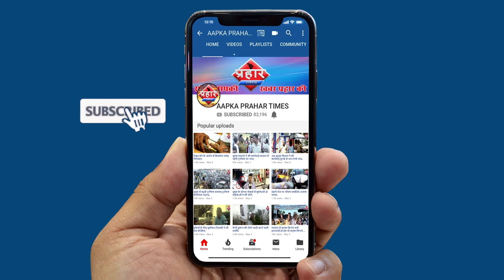भिवंडी में मस्जिद को तब्दील किया गया कोरोना सेंटर में||Aapka Prahar Times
भिवंडी में मस्जिद को तब्दील किया गया कोरोना सेंटर में||